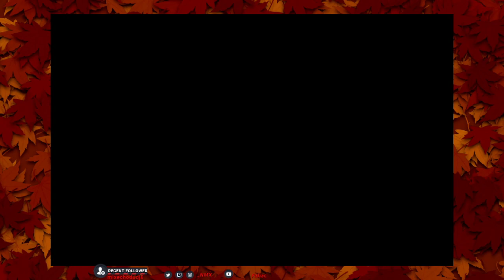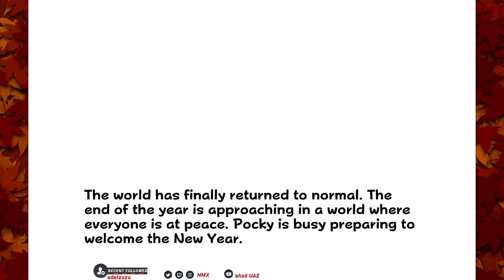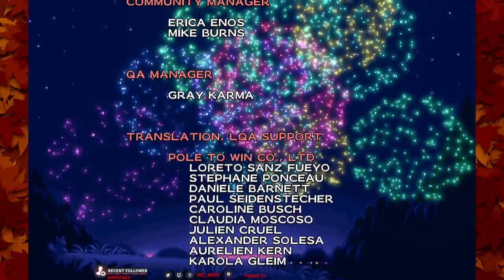[Arabic/English] Lets play the Snes Remake / this is my first time playing the game